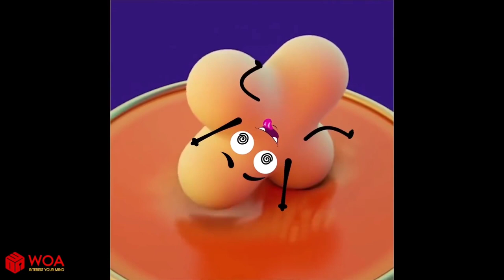Coca-cola Car Experiment 1080